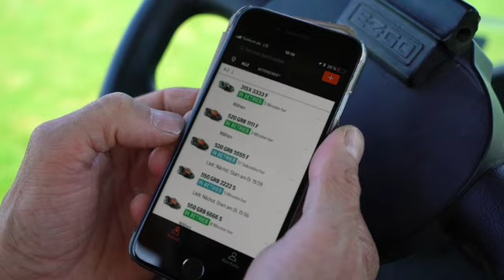Husqvarna EPOS - nová technológia na robotické kosenie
Husqvarna EPOS (Exact Positioning Operating System, operačný systém pre presné určovanie polohy) je prelomová technológia pre nový rad profesionálnych robotických kosačiek Automower®. Satelitná technológia umožňuje kosačkám pracovať vo virtuálnom ohraničení. Vďaka tomu je toto riešenie jednoduché a flexibilné.